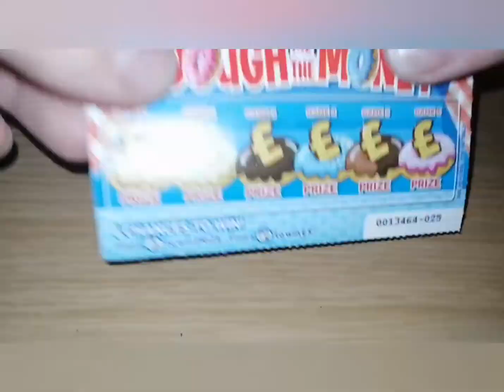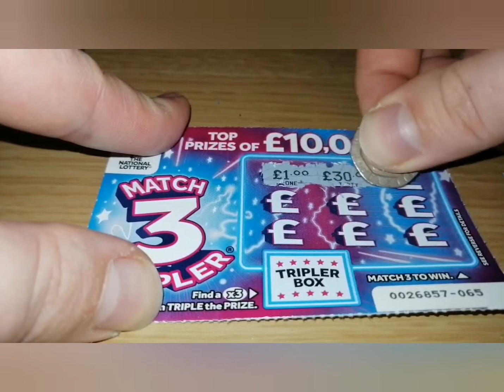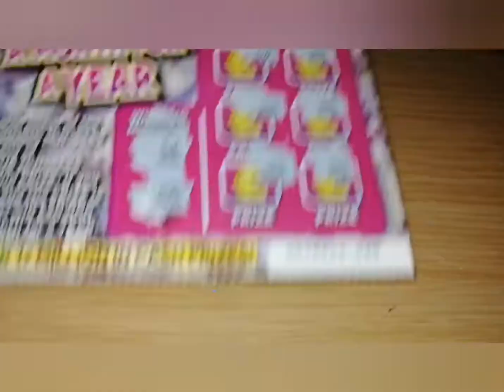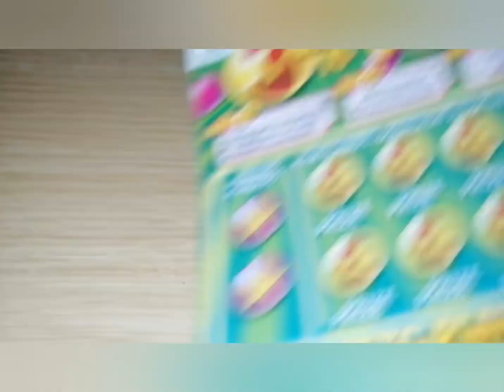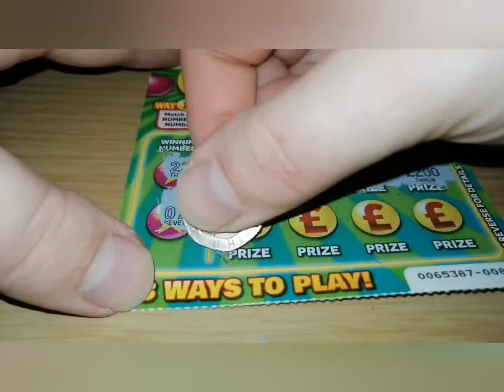Weekend scratch cards DAY 29